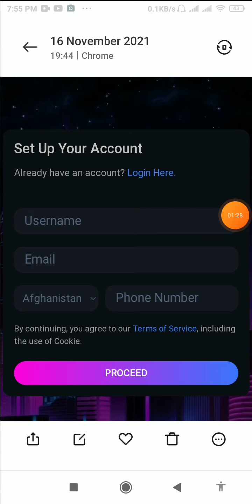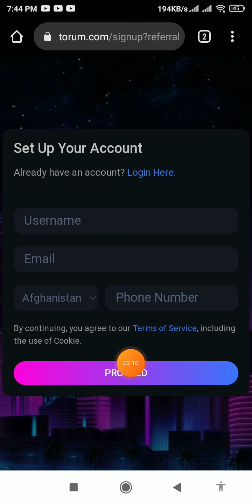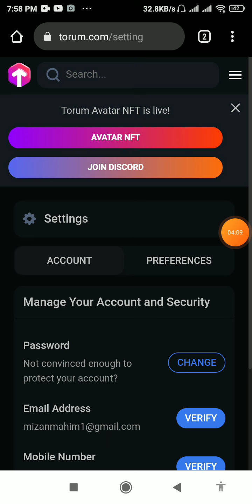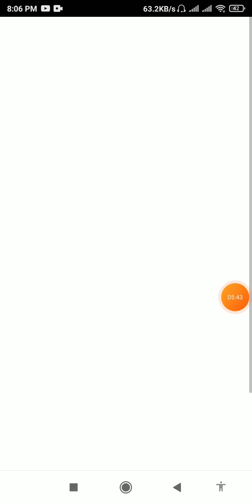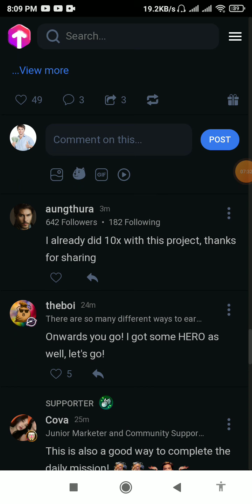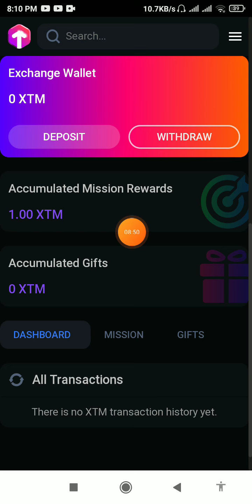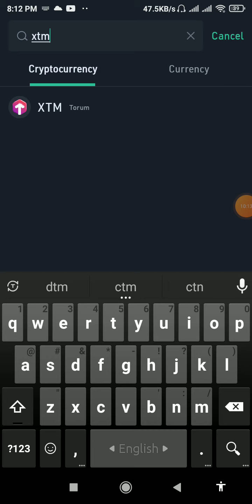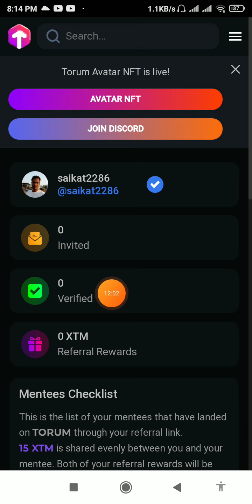Daily earn $100.torum website. just like&comment.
📣earning video.torum

যে কোন অর্রিং অ্যাপ/সাইট/ইউটিউব চ্যালেন প্রোমট করতে যোগাযুগ করুন imo__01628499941

আজকের Torum xtm  link ⤵️⤵️

Teligram link--,⤵️⤵️

❇️project earn